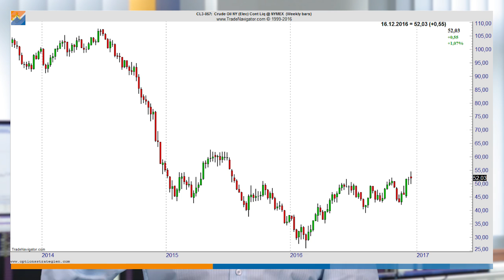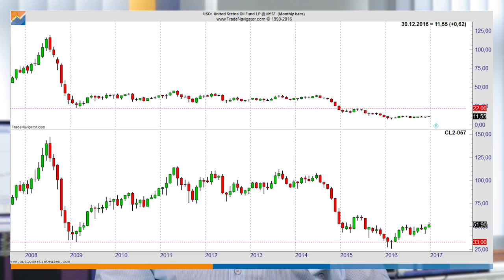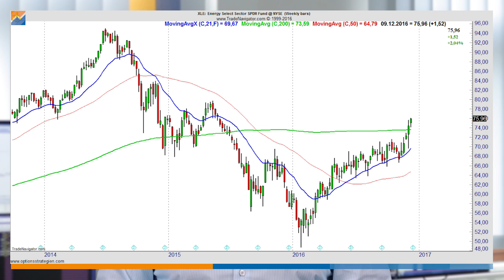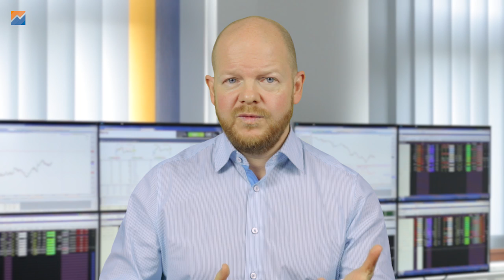Brot- und Buttermarkt - Erdöl für kleine Konten